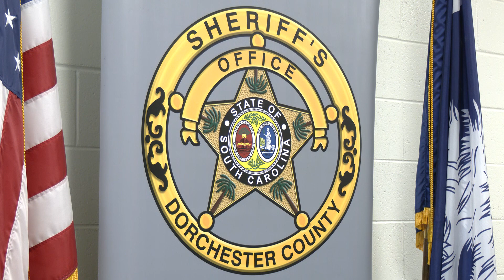Sam Richardson discusses priorities as he prepares to take over sheriff's office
Dorchester County Sheriff-elect Sam Richardson is talking about some of his priorities and goals as he prepares to talk the helm early next year.